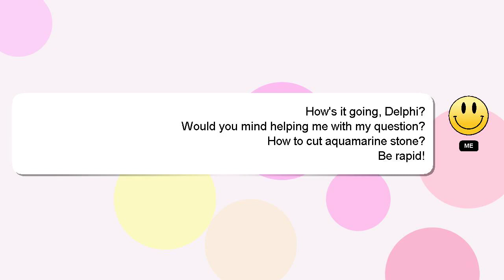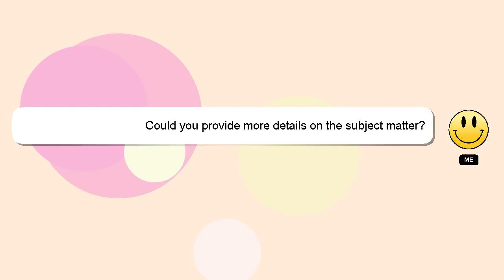How to cut aquamarine stone?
Let me give you a quick introduction about myself, Hello there, my name is Delphi. I am happy to help you with your questions. - How to cut aquamarine stone?

If you require more detailed information, please don't hesitate to comment or chat with me. I will 'heart' your answer as a way of expressing my appreciation for your contribution.

*1 What we are experimenting :*